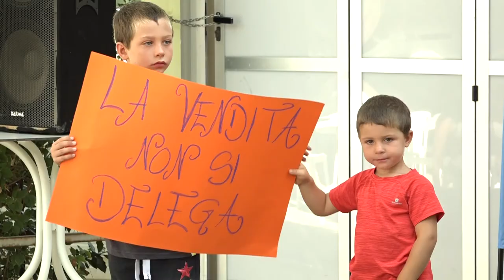Freelancecamp Marina Romea - 08 settembre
Il secondo giorno di Freelancecamp al campeggio, il risveglio del Freelance in spiaggia con Monja Da Riva, gli altri talk, frizzi e lazzi.